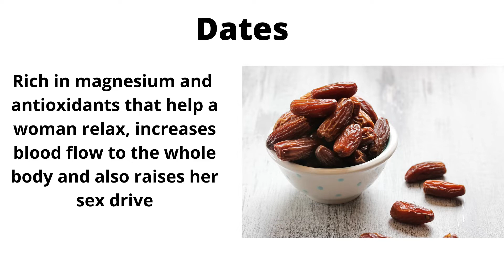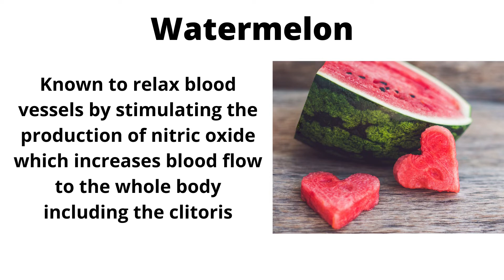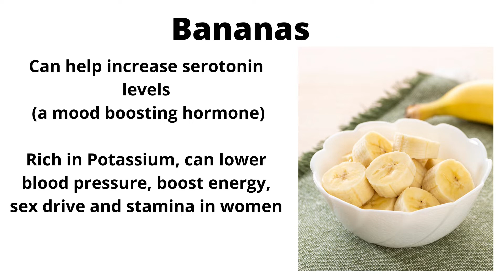7 Foods That Naturally Increase Libido in Women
7 Foods That Naturally Increase Libido in Women, In this video, I highlight foods with aphrodisiac properties that can help a woman's libido in various ways. We take a look at how they also get this done. Increase sex drive, The Female orgasm, making  a woman orgasm, want to make love, how to make a woman want you sexually, make a woman climax. Endorphins, Oxytocin, Dopamine, serotonin. Nitrates, nitric oxide, foods that enable blood flow and circulation, relax and dilate the arteries, blood thinners. Spice your marriage, relationship.
How to be sexy, how to get horny.
Dates, Date Palm,  Bananas, Watermelon, Tiger nuts (aya), avocados, red grapes, coffee. Vaginal lubrication, dyspareunia, painful intercourse for women. Premenstrual Syndrome
Natural libido booster. Mood boosting foods. Stress relief, increase sexual stamina. Arginine
Love making mood enhancers.